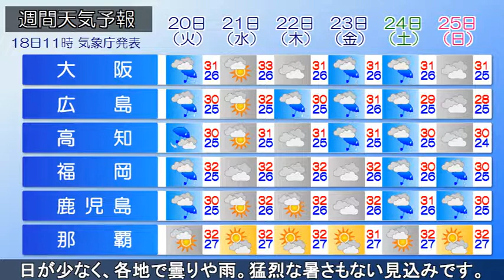2019/08/18 全国の天気予報 昼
高気圧の圏内に入る北海道～近畿、四国は晴れている所が多く
なっています。一方、湿った空気の影響で、中国地方や九州は
雲が広がっています。午後も中国地方や九州は雲が多く、雨の
降る所があるでしょう。沖縄や四国～関東の山沿いも局地的な
雷雨に注意が必要です。東北や北海道は日差しの届く所が多い
でしょう。最高気温は東日本を中心に今日も35℃以上の猛暑が
予想されているため、熱中症に厳重な警戒が必要です。明日に
なると雨の範囲が広がります。沖縄や西・東日本は曇りや雨と
なり、局地的には非常に激しく降るでしょう。この先は晴れの
日が少なく、各地で曇りや雨。猛烈な暑さもない見込みです。